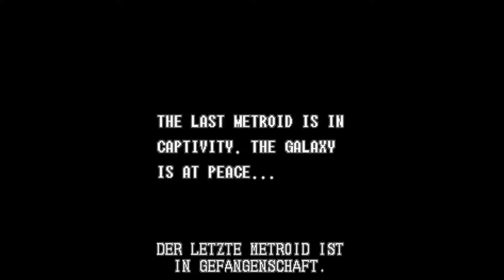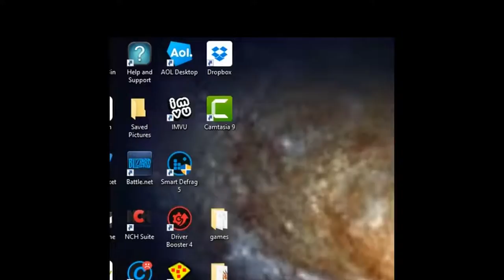Super Metroid: Let's Play #1: Mission Start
In this episode I start another classic, Super Metroid, and I play on a regular emulator on an actual computer. It's like I'm growing up. I get attacked by Ridly, and land on planet Zebes. Here we go again!